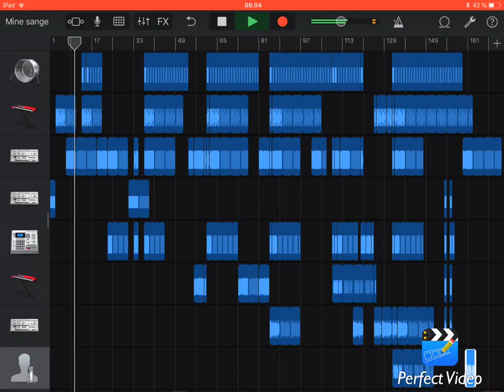Min film 5